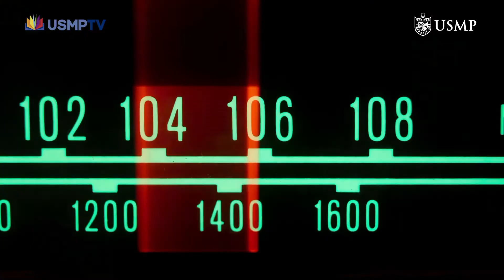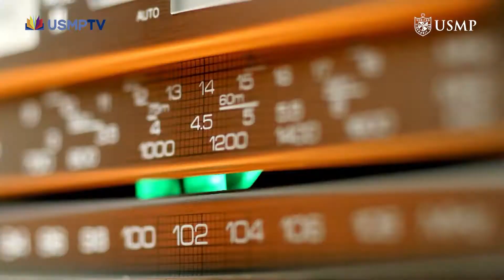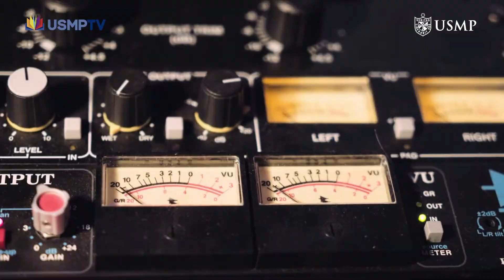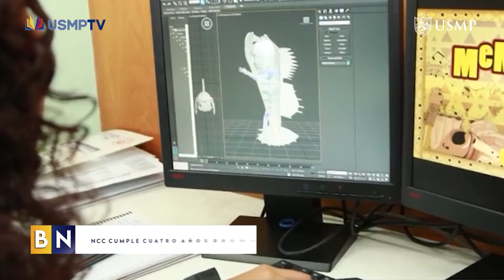Buenas Noticias - IV Aniversario del NCC